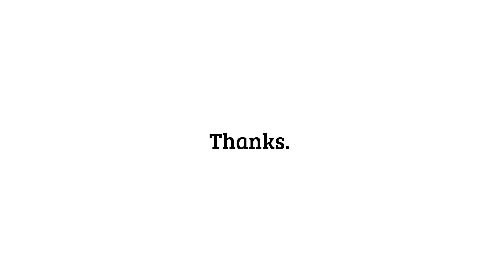i meet with cute Chinese 🇨🇳 girl on ome tv | omegle Pakistani boy | Raza Mari vlogs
hey friends I expect all of you are good👍.

Thanks.

I'm on Instagram as @raza_mar. Install the app to follow my photos and videos.

other content🤗